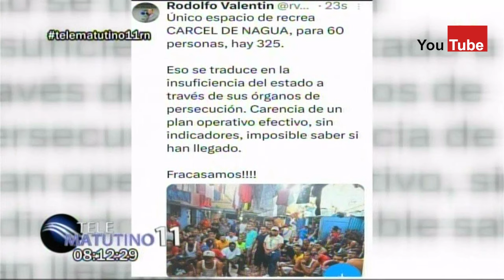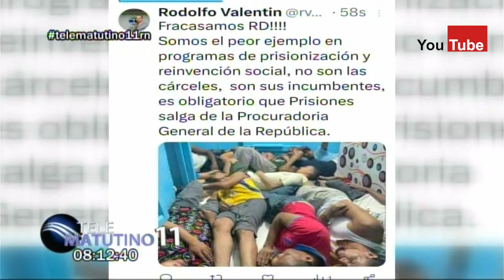Comentarios: Ramón Núñez Ramírez █ Jueves 21 Marzo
Comentarios: Ramón Núñez Ramírez  █  Martes 5 Marzo 2024